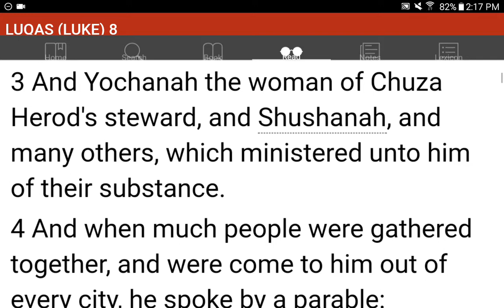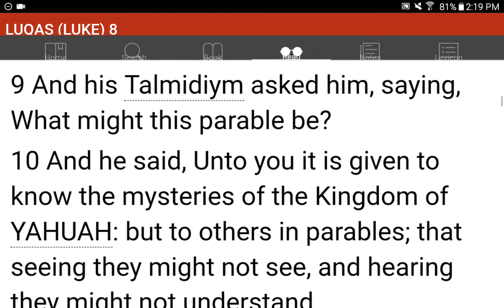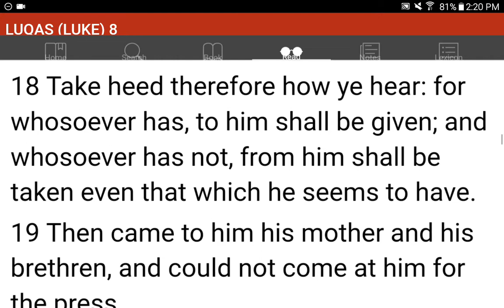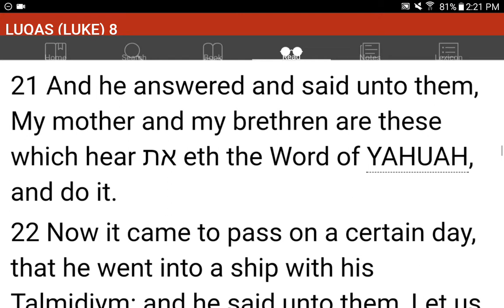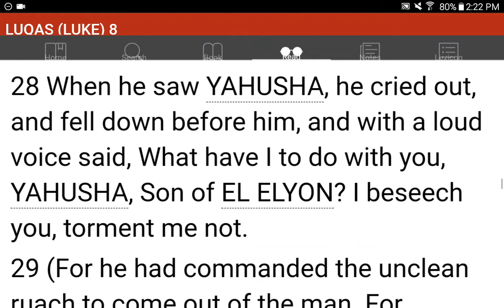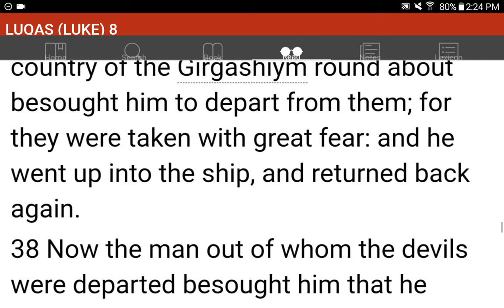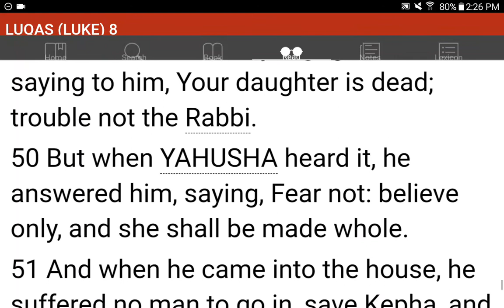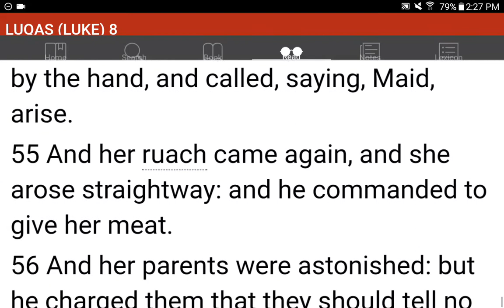💜h?™ "What's the MOST HELPFUL & SIMPLEST WAY that WORKS?"™ GIVE 1P/Month NOW! GCash